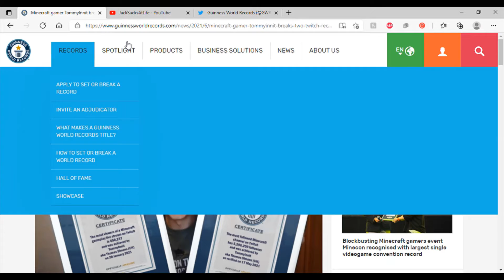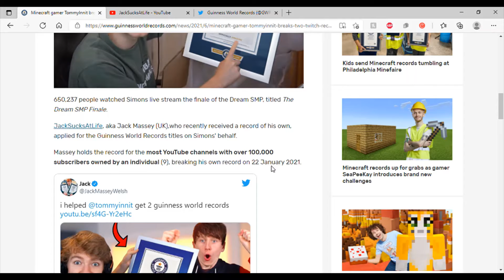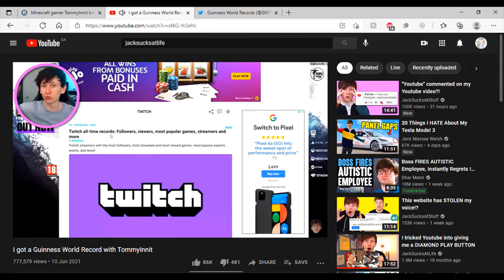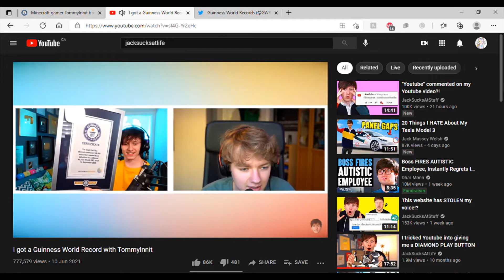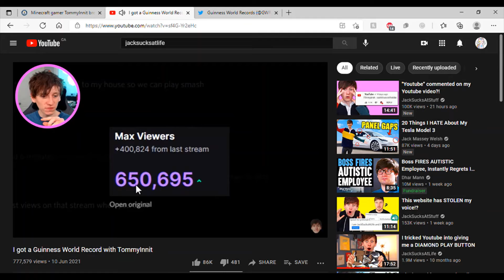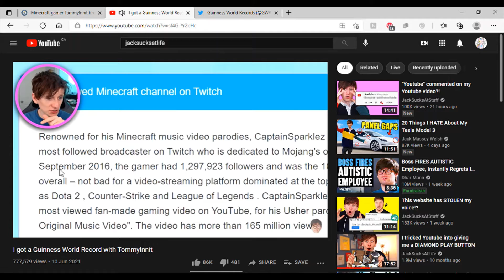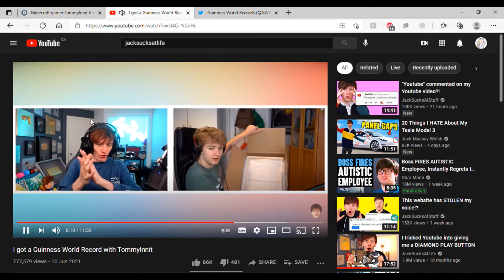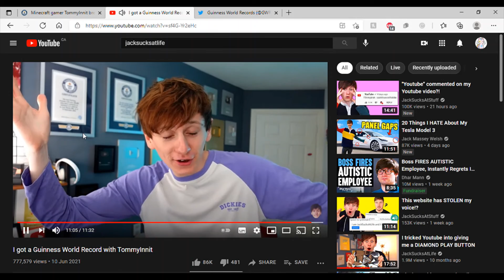TommyInnit And JackSucksAtLife Got Guinness World Records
in this video i show you how jacksucksatlife and tommyinnit got Guinness world records
The Sequel To CatKitty And The Downfall Of The Devils Will Release On July 15th 2021